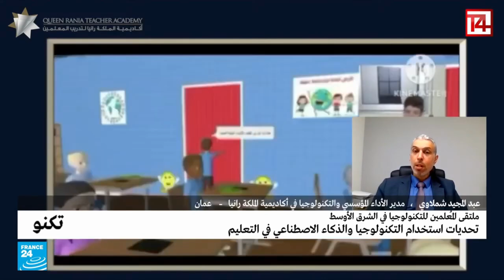أكاديمية الملكة رانيا تنظّم ملتقى المعلمين للتكنولوجيا في الشرق الأوسط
تغطية قناة France 24 لملتقى المعلمين للتكنولوجيا في الشرق الأوسط بمشاركة الزميل عبدالمجيد شملاوي مدير الأداء المؤسسي و التكنولوجيا في أكاديمية الملكة رانيا لتدريب المعلمين